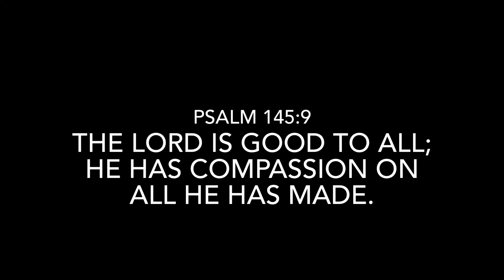Mukbang (no edits) - lunch eating Chinese food | GO10LISA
Theme song: *Our planet - Jeremy Black
-other songs - Youtube studio artists

Podcast: Available on any podcast app.

Beach day again and chit chat by the pool.